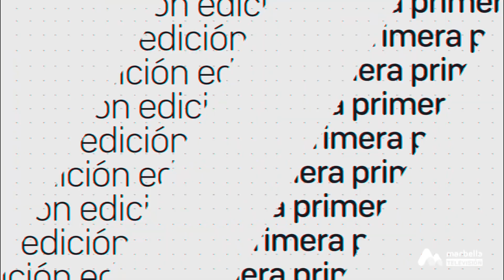PRIMERA EDICIÓN JUEVES 25 MAYO 1P